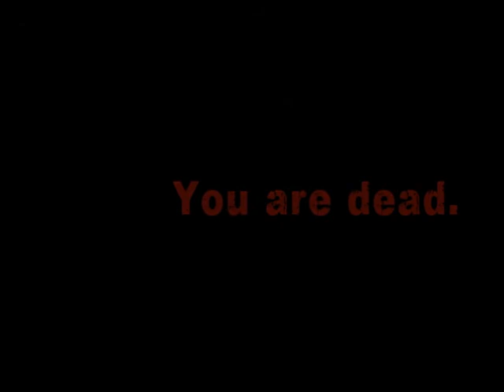Nossas Aventuras jogando Dark Sector Multiplayer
Tava jogando em Lan com bruno julio e joão paulo.Nessa primeira tava eu contra joão,meu placar foi vergonhoso KKKKKKKKKKKKKKKKKKK

Ps.:Esqueci o som do jogo alto por isso tem partes que nem da pra entender oque agente disse.Sorry :/'''